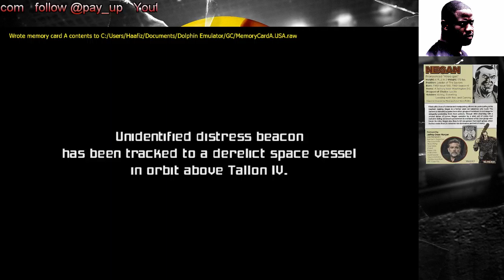Metroid Prime for the first time. (Part 1)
This game is awesome. Had the trilogy on GC and wii but never dug into it.. So for the first time Im playing it I'll share it with you guys.. Its awesome.  Sorry but couldn't do commentary my kids were having funday with friends at my house. enoy -- Watch live